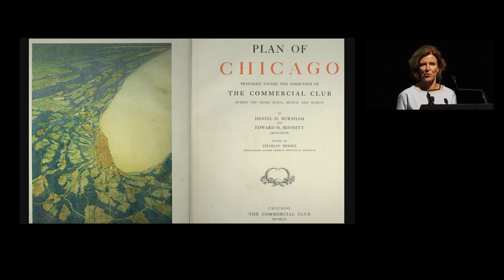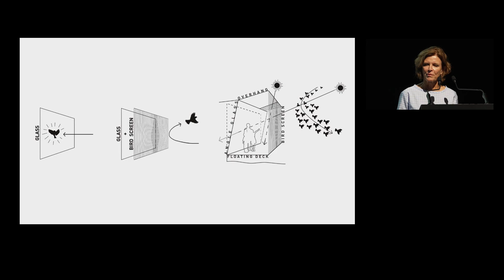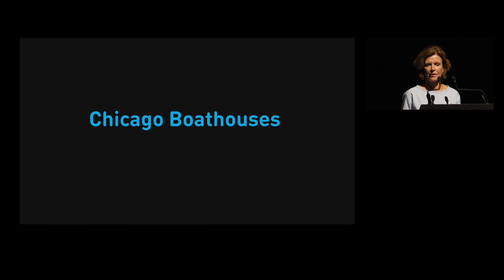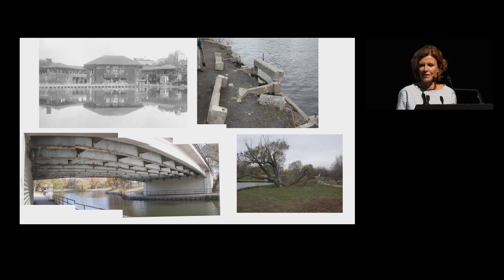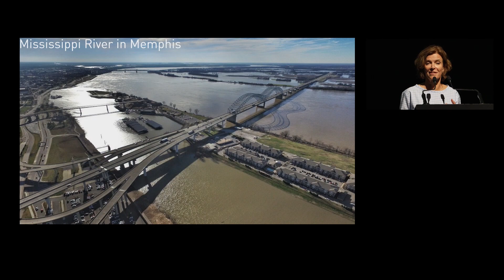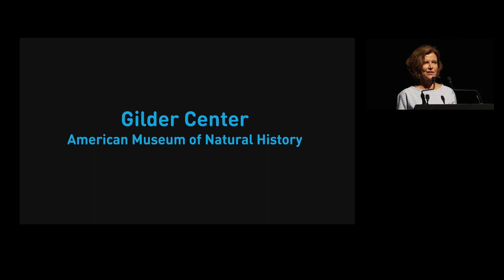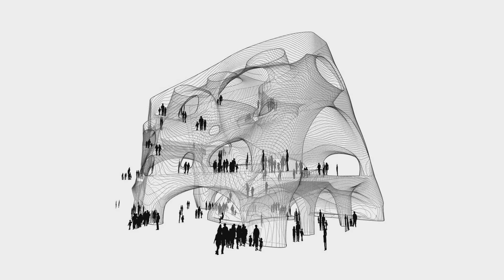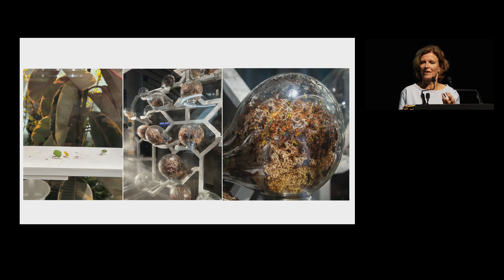Jeanne Gang Presents Reversing Obsolescence I IN FOCUS: RADICAL REPAIR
“I've been interested in trying to find new ways to describe intervening with old buildings,” said Jeanne Gang, who settled on the phrase “the art of architectural grafting”—also the title of her upcoming book.

During her In Focus: Radical Repair presentation, the Chicago-based architect presented a series of her studio’s expansion and adaptive-reuse projects that demonstrate this “grafting” approach. One of their most recent, and most high-profile, is the Richard Gilder Center for Science, Education, and Innovation, a new wing for the historic American Museum of Natural History in New York. The extension is a dramatic departure from the Victorian Gothic-style of the original building, but cleverly relates to its scale and context.

“This project grafts into the existing building… It's like a geological structure that holds it up,” Gang said. “We were inspired by these landscapes of discovery where forms are hollowed out, they're porous.”

A key consideration in designing the new wing was its contents. Therefore, at the project’s onset, she found herself asking: “How do people feel about nature, and why is that important now?” The answers to these questions informed much of the building’s organic design.

This presentation was part of In Focus: Radical Repair the live recording took place on September 28, 2023, and was the first event organized in the framework of the global cultural partnership between The World Around and Fondation Cartier. In Focus: Radical Repair was held in collaboration with Triennale Milano.